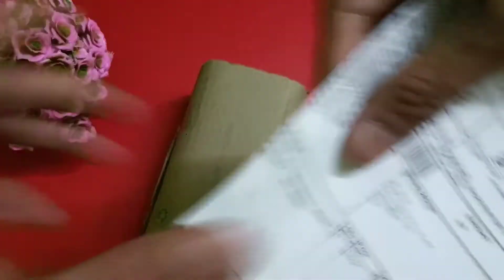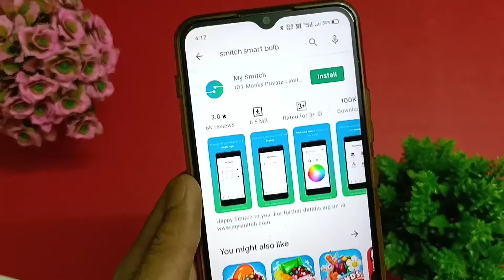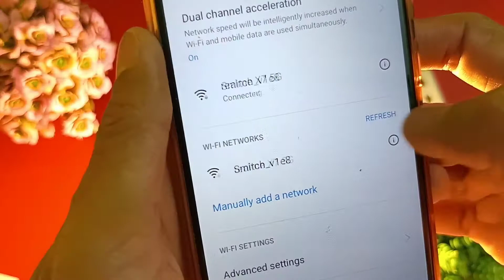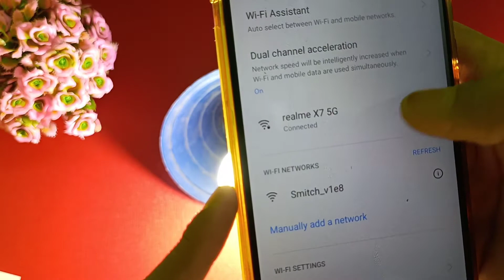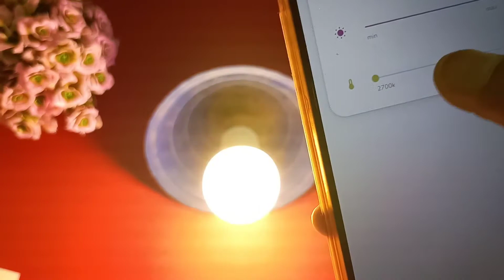Smitch Wi-Fi Samrt Bulb White Ambeince Unboxing and Review | Sallu Tech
स्वागत 🙏 है आपका Video के description में 🙂

आपको इस channel (Sallu Tech) पे छोटे-मोटे और नए product की unboxing और tech रिलेटेड videos dekhne ko मिलेगी तो अगर आप मेरे channel (Sallu Tech) की videos को miss नहीं करना चाहते हैं तो SUBSCRIBE जरूर कीजिएगा। 🙏

Smitch Wi-Fi White Ambience (6500k) - (10W) B22 Base Smart Bulb

उम्मीद है दोस्तों आपको ये Video पसंद आयी होगी। 🙂 पसंद आयी हो तो।

Like👍 :- I know आप कर दोगे 😊

Smitch Wi-Fi Samrt Bulb Unboxing and review

Smart wifi bulb unboxing and review video

Smitch Samrt bulb unboxing and review

Smitch wifi bulb unboxing and review

Smart wifi bulb unboxing and review

Smart bulb unboxing and review

Smitch bulb unboxing and review

Smitch Samrt bulb unboxing

Smitch wifi bulb unboxing

Smart wifi bulb unboxing

Smart bulb unboxing

Smitch bulb unboxing

Wifi bulb unboxing

Smart wifi bulb

Smart bulb